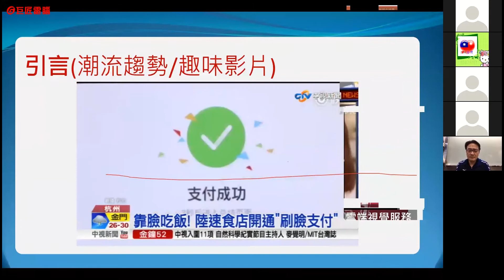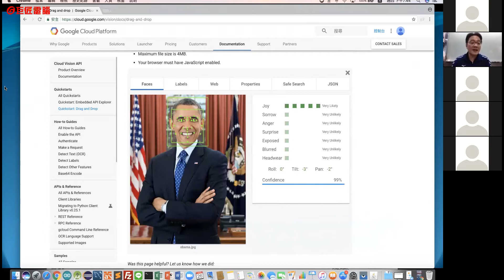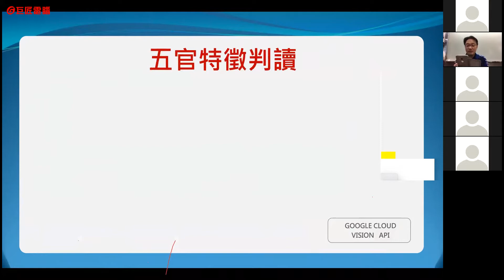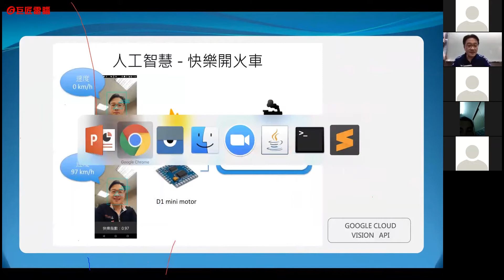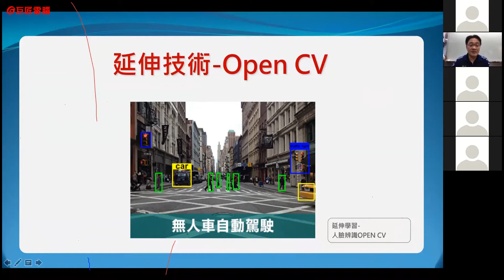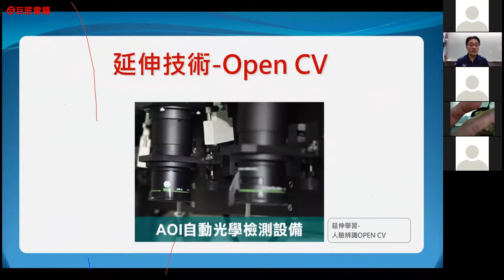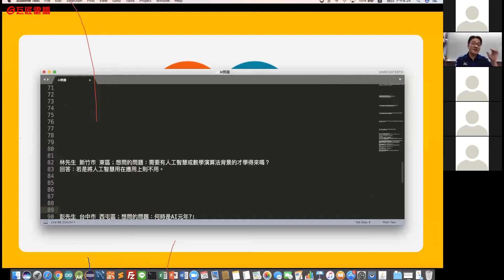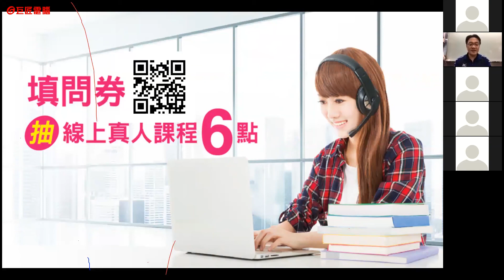Google Cloud Vision API教學：Face ID刷臉時代來臨！｜Live講堂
Google Cloud Vision API(雲端視覺服務)完整介紹！

Google Cloud Vision API｜介紹與應用
人臉辨識越來越普及，應用也越來越廣泛
而Google Cloud Vision API 可以偵測標籤、標誌、地標、臉部表情或圖片等等
除了手機解鎖之外，也廣泛應用到日常生活中
而人臉辨識正是靠Could Vision做到的
結合各種機器學習，來理解圖片的內容。

Google Cloud Vision API前言 00:22
Google Cloud Vision API介紹 03:05
Google Cloud Vision API五官判讀 13:46
延伸技術-Open CV 26:02
Google Cloud Vision API Q&A 37:09

🔗觀看更多AI人工智慧教學相關影片🔗